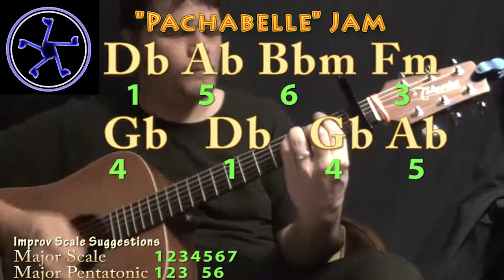Pachelbel Jam in Db Major - Acoustic Guitar Instrumental Loop